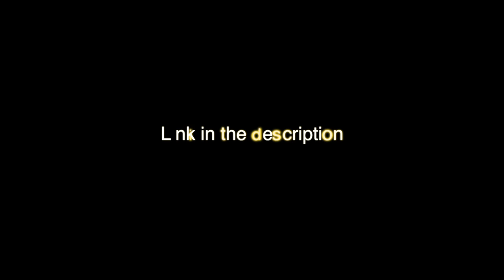AsianOps channel trailer. (his link is in the description)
I know editing skills needs improvement,